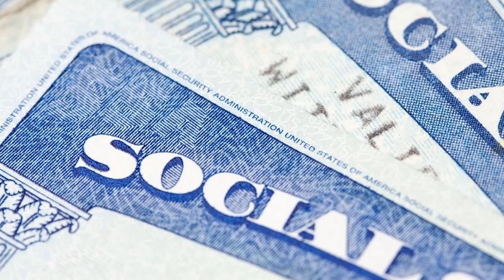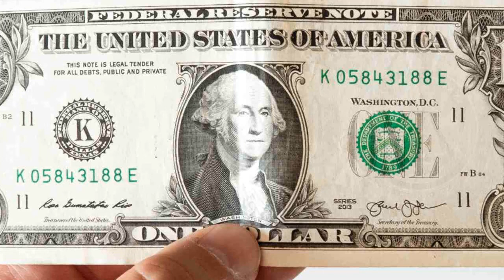URGENTE EEUU 28 de MARZO | BIDEN ATACA A REPUBLICANOS POR POSICIONES QUE EL ALGUNA VEZ TUVO DEL SS.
El presidente Joe Biden y la Casa Blanca han atacado a los republicanos en los últimos meses por las posiciones que el mismo presidente alguna vez ocupó en el Seguro Social y los programas de derechos, incluidos los proyectos de ley de extinción y el aumento de la edad de jubilación, según muestra una revisión de CNN KFile del historial de Biden.

0:00 Joe Biden ataca a los republicanos por las posiciones que alguna vez ocupó sobre el Seguro Social.